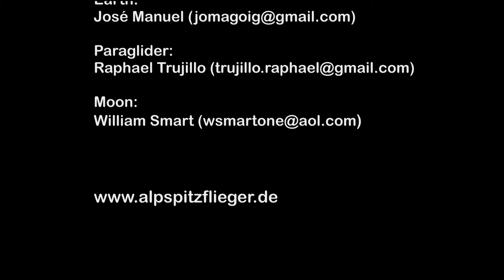Alppitzflieger 2011-01-23 Füssner Jöchle Winterflug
Winterflug
Komplett mit Originalton